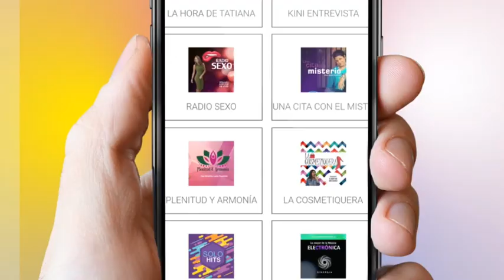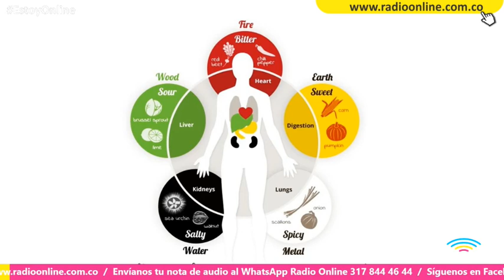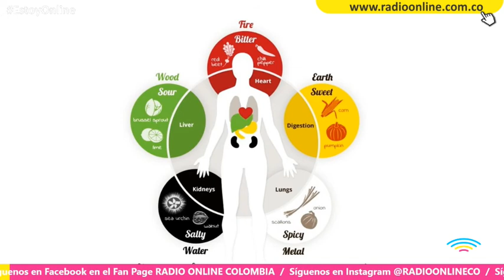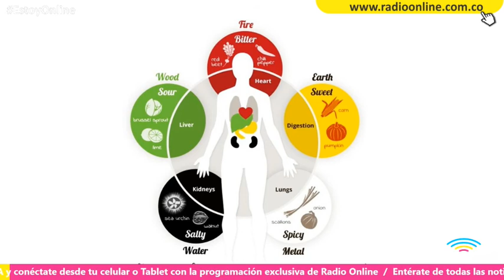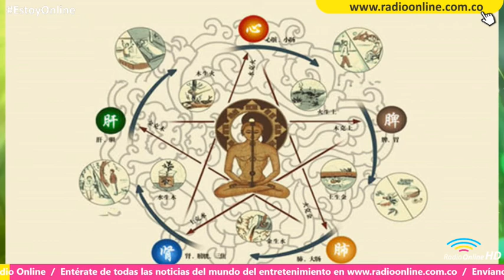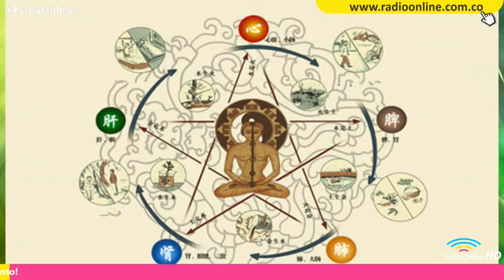Estar Bien - 07 mayo 2018